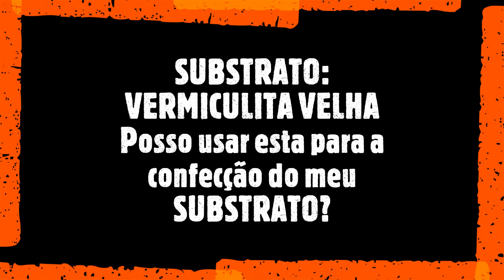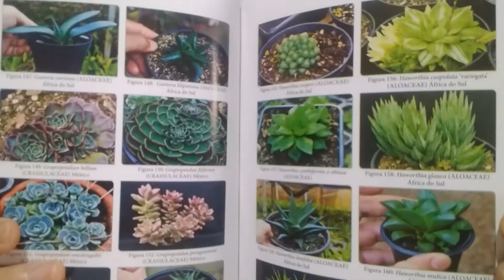SUBSTRATO: VERMICULITA VELHA. Posso usar esta para a confecção do meu SUBSTRATO?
Solicito aqui  o apoio a entidade LAR NOSSA SENHORA DE FÁTIMA com doacoes de roupas, alimentos, etc.
cultivo de plantas em vasos,cultivo de planta em pote, substratos tecnicos para cultivo de plantas, substratos esterilizados, vermiculita, porosidade dos substratos, capacidade de retencao de agua pelo substrato, substrato velhos, substrato armazenados,